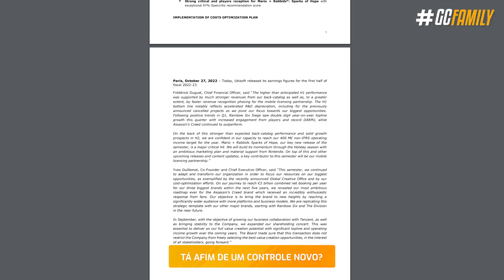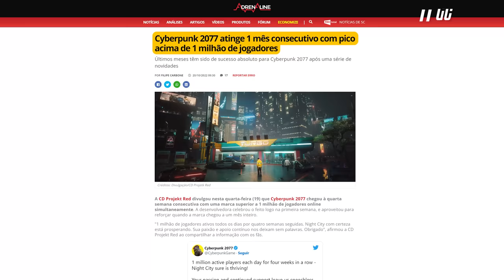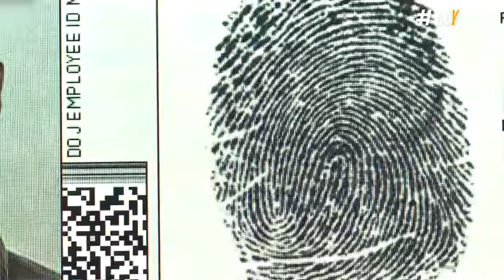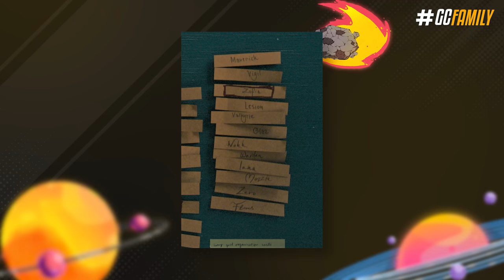ANIMAÇÃO do RAINBOW SIX: SIEGE TÁ CHEGANDO! - Como Vai Ser?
E com o recente relatório de ano fiscal, a Ubisoft confirmou que existem planos de expandir as franquias Rainbow Six e The Division para "novos formatos", e tudo aponta que esse novo formato possa ser animações e seriados em outras plataformas. Esse vídeo vai ser totalmente dedicado a lore, já que além dessa teoria da animação do Siege, temos informações mais do que importantes do próximo esquadrão que vai começar a botar ordem na história do jogo pra gente. Já pensou em assistir Rainbow Six: Siege na TV, afinal?

► Capítulos
00:00 Introdução
00:36 1. Animação do Siege
02:26 2. Resultados dessa expansão
03:23 3. Qual seria a história?
05:15 4. Siege de 2015 não existe mais
05:54 5. Importância da lore/história
06:33 6. Novo esquadrão furtivo
08:18 Fechamento